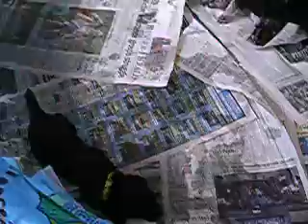Lexi's feeding time!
18 days old today!